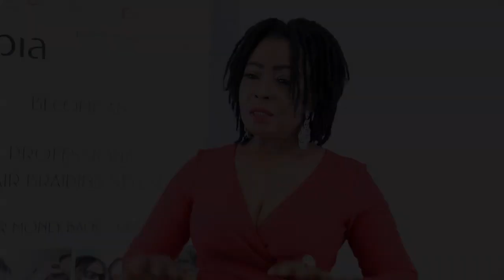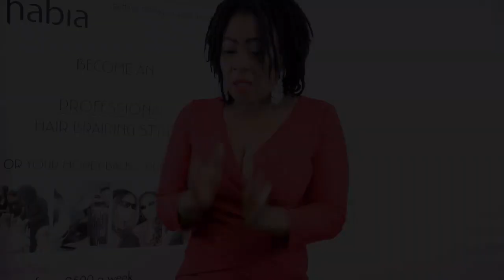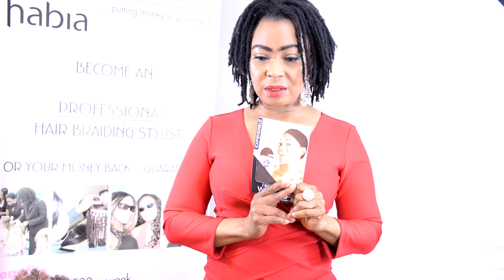Let's talk about wigs.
In this video we show that there is no stigma, shame or embarrassment in wearing wigs. This video will explain the two broad category of wig types. That is synthetic and natural or virgin hair types